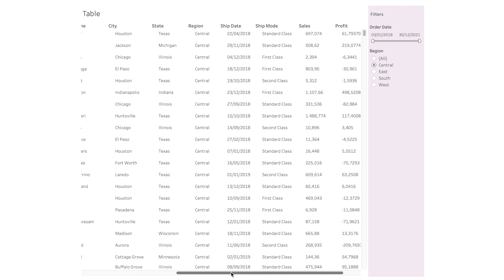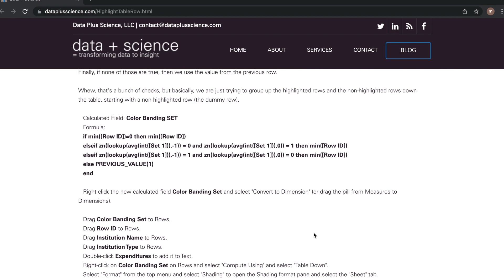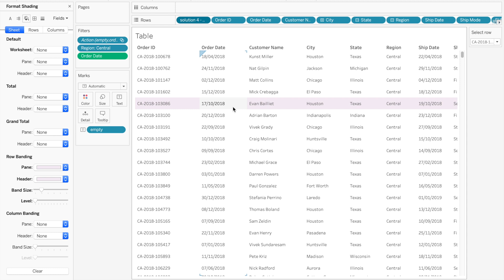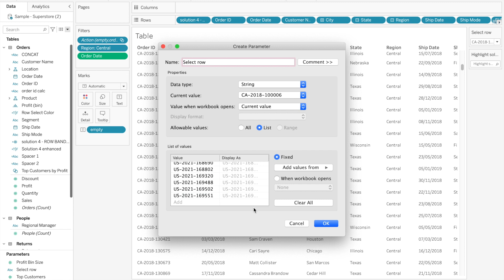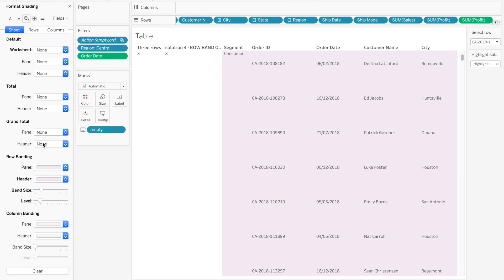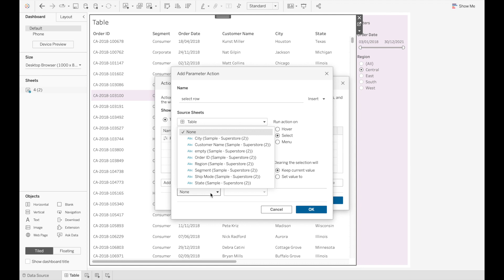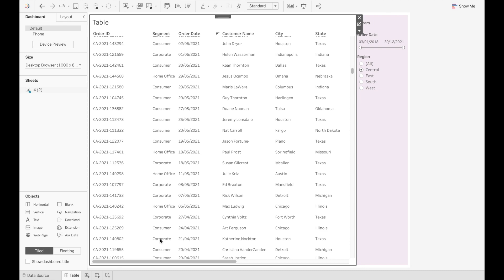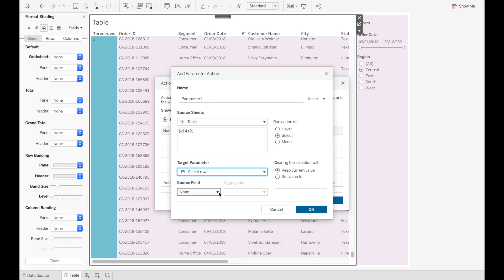Highlight a complete row (in a Tableau Table)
Learn how to highlight an entire row on a table in Tableau!

Leveraging parameterActions and formatting capabilities of Tableau, you will be able to create a row selector and improve the user experience.

and check out or download the dashboard from my Tableau Public

Timestamps:
0:00 Content overview
0:36 Use case: When to Highlight a Complete Row?
1:09 Highlight a Complete Row: Sneak peak of the result
1:25 Highlight a Complete Row: The logic
4:48 How to Highlight a Complete Row
9:12 Limitations